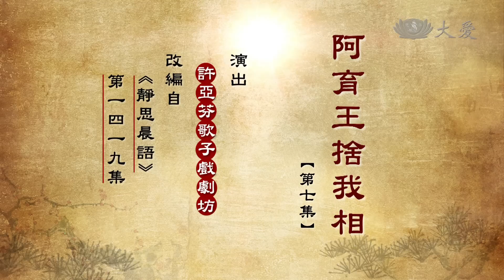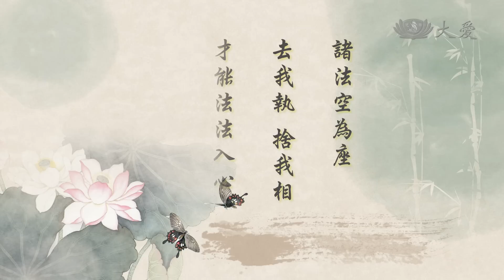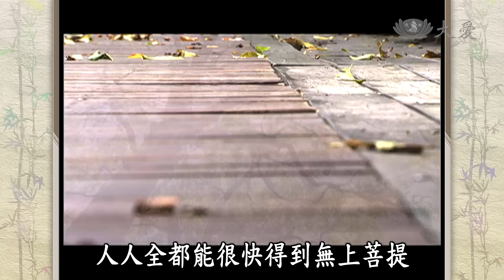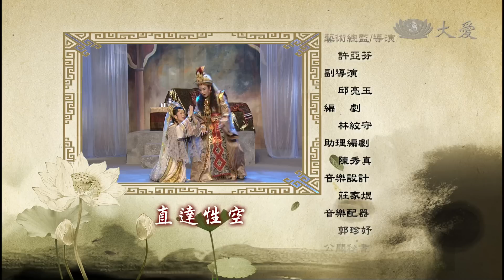【菩提禪心】20150113 - 阿育王捨我相 - 第07集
許亞芬歌子戲劇坊--阿育王捨我相：某日，阿育王前往森林狩獵時，跟隨的無憂公主竟在途中離奇失蹤；就在眾人遍尋不找公主而手足無措時，傳來大覺寺小沙彌將公主救回的消息。阿育王心裡雖然十分感激，卻礙於一國之尊的面子，不願在眾人面前向沙彌頂禮；後來，趁著四下無人時，他才向沙彌說：「我現在向你頂禮，但你不要對別人說。」小沙彌聽完一笑，突然把身體縮小鑽進小瓶子裡；之後，又從瓶口裡飄然而出，並說：「這只有你看到而已，不要告訴別人。」阿育王見到此景後大為震驚，這才頓悟「不可說」之義；他發現自己雖虔心向佛，卻依然被我相所矇蔽啊！